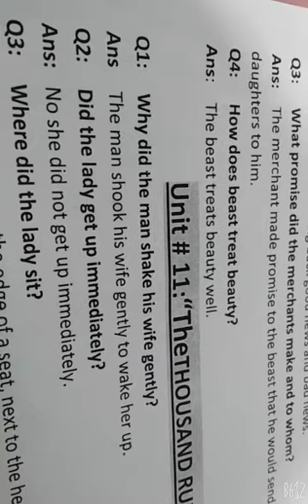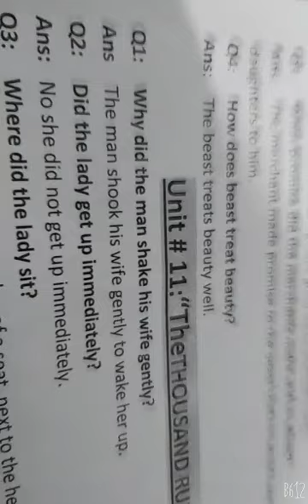Class 4 English lecture no 15